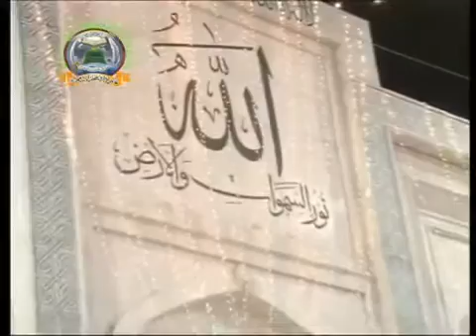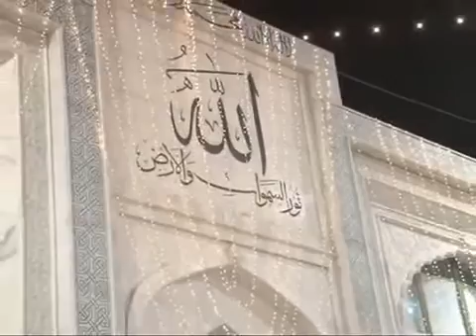Akhtar Hussain Qureshi